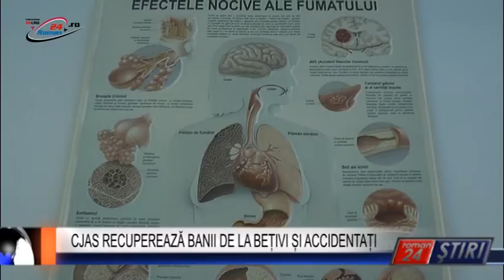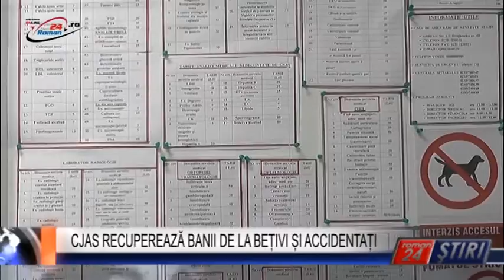CJAS RECUPEREAZĂ BANII DE LA BEȚIVI ȘI ACCIDENTAȚI